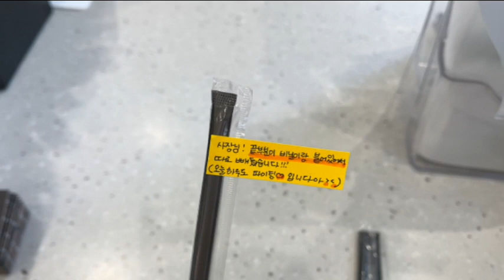[Vlog] 카페 브이로그 #30｜카페 일하는 모습｜스무디14잔｜음료제조｜카페051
안녕하세요 구타커입니다 :)
오늘도 재밌게 시청해주세요 감사합니다!!